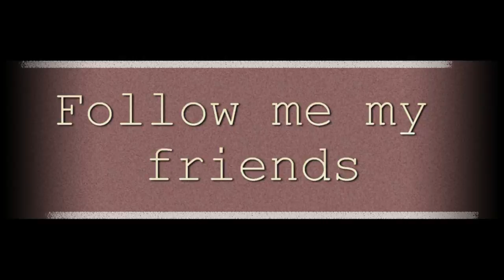Follow me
Mountain bike excursions